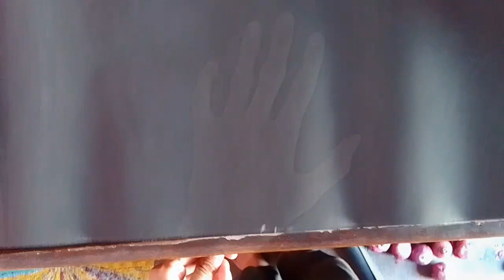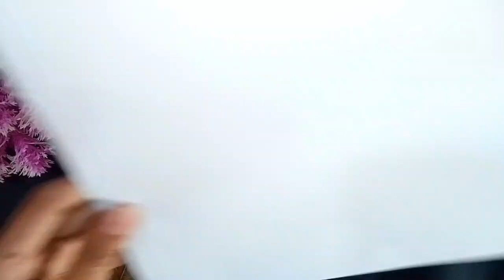Craft Knife 🎨 UNBOXING VIDEO 🔪✨ price